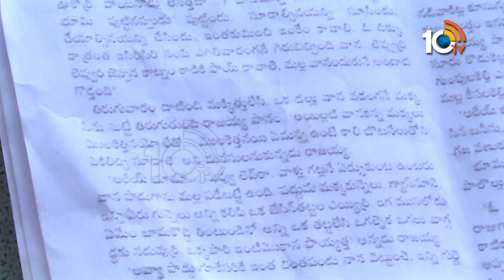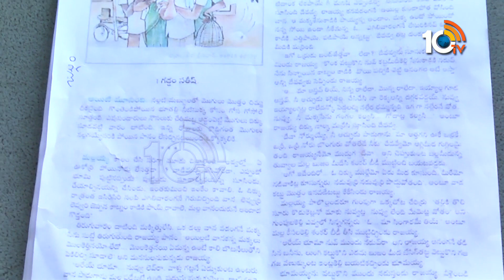బలగం స్టోరీ నాది.. కాపీ కొట్టి సినిమా తీశారు | Gaddam Sathish Comments On Balagam Movie | 10TV ET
10tv News Channel Owned by Spoorthi Communications Private Limited. 10Tv is one of the leading News channels which the delivers National and International And Regional News Streaming 24/7.10Tv has its wings spread all over the world to deliver the trustful news.Channel Dedicated to General News, LiveReports, Breaking News, Sports News, Weather News, Entertainments, Business Updates, Big Debates, Exclusive Interviews etc.